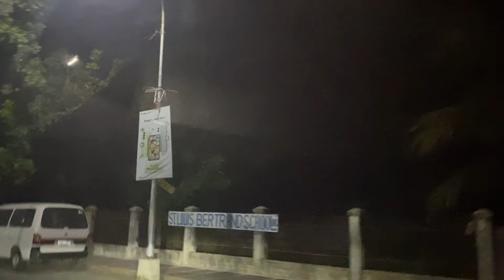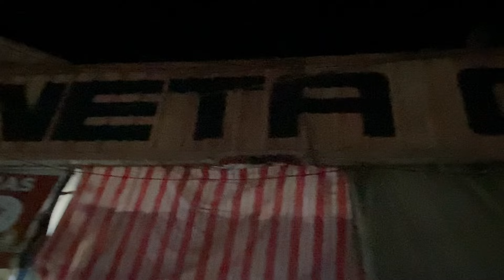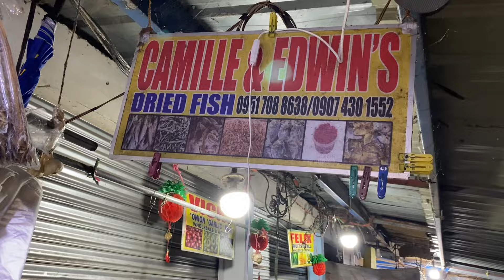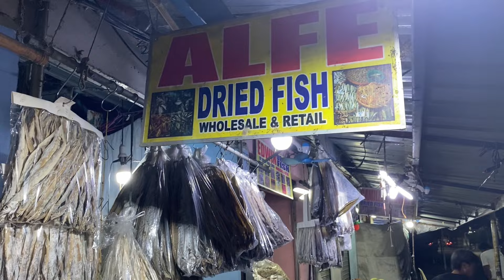Urdaneta City (bagsakan)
Mga sari saring paninda